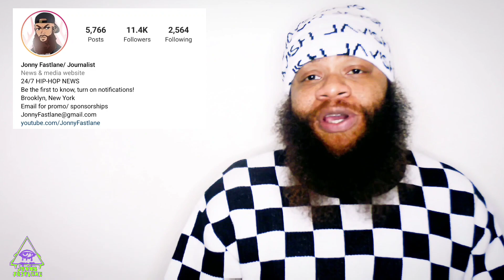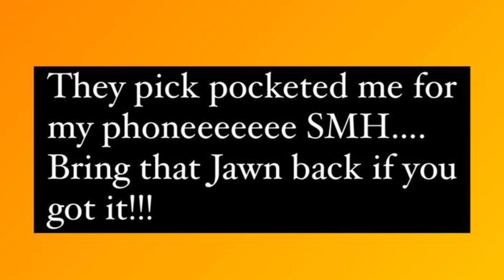Meek Mill gets his phone stolen in Africa